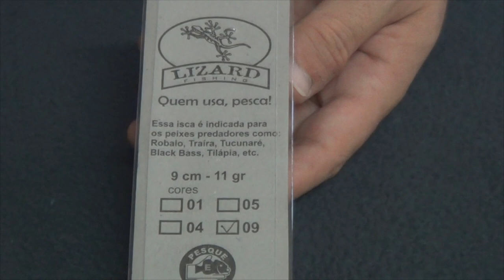Isca Artificial Pointer Lure - Lizard Fishing (Pegadeira de Tucunarés)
Fala Pessoal!
Venho apresentar a vocês a Isca Artificial Pointer Lure da Lizard Fishing.
Isca novinha, Lançamento feita sob medida para os Tucunarés.
Silueta consagrada nas pescarias dos bucudos coloridos.
Vejam o vídeo e confiram esta isca que com certeza vai dar muito o que falar.
Abraços
P.G
Segue o link Para você conhecer melhor a isca Poiter Lure, ver as cores e preços e até mesmo adquirir a isca. só clicar no link abaixo.

▬▬▬▬▬▬ Contatos profissionais  ▬▬▬▬▬▬▬
- Parcerias